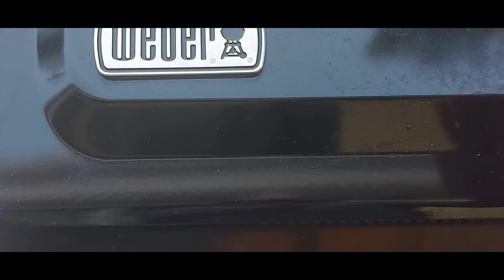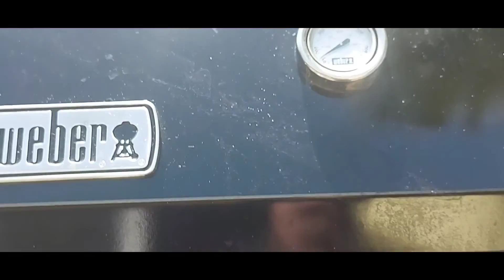Inihaw na Bangus ( milk fish ) in BERMUDA 3/23/2022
My Filipino dish grilled Milkfish yummy ... lets eat